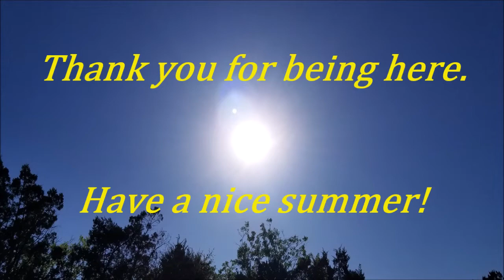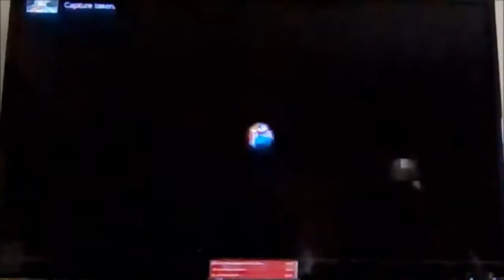[July Update] 3D All-Stars | Super Mario Galaxy - Episode 19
Super Mario 3D All-Stars is a title that features three games: Super Mario 64, Super Mario Sunshine ad Super Mario Galaxy.